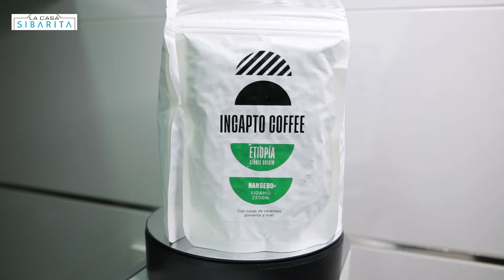✅ Cafetera Incapto ➤ Opiniones después de probarla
Además, con el cupón se regala 1 kg de café

Después de probar esta cafetera automática de Incapto destacaría esto puntos.

1.- El diseño y el tamaño reducido está genial para la mayoría de cocinas que no son muy grandes. Comparándola con otras cafeteras que suelen ser enormes, la diferencia es muy grande.
2.- El precio es también muy ajustado y los cafés de Incapto me han llamado mucho la atención ya que están muy buenos.
3.- Es muy fácil de usar a diferencia de otras cafeteras superautomáticas que tienen infinidad de funciones y botones.

👉👉 Más información en:
➤ Comparativa de cafeteras superautomáticas
00:00 Intro
00:29 Unboxing
01:12 Partes de la cafetera
02:28 Funcionamiento
03:10 Ventajas e inconvenientes